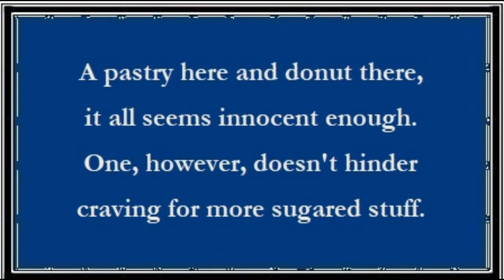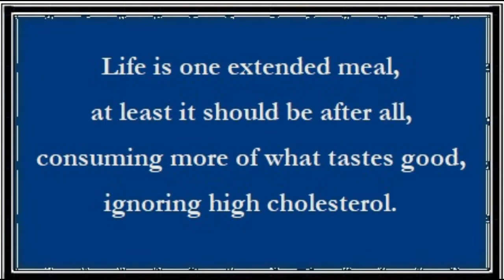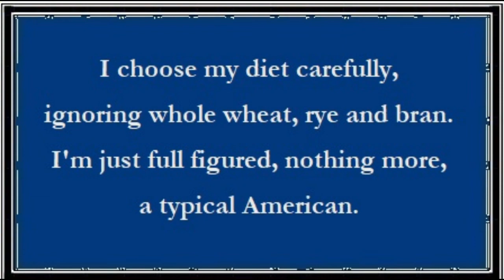Annual Checkup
Poetry